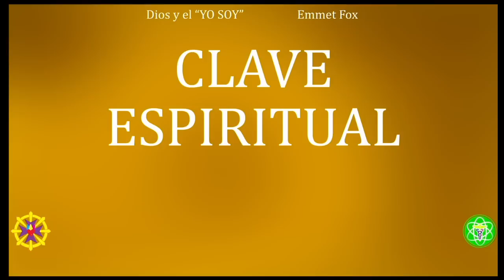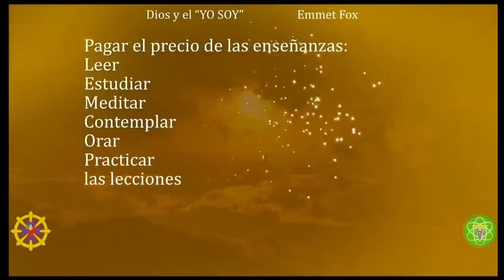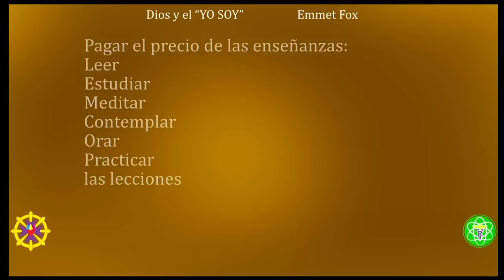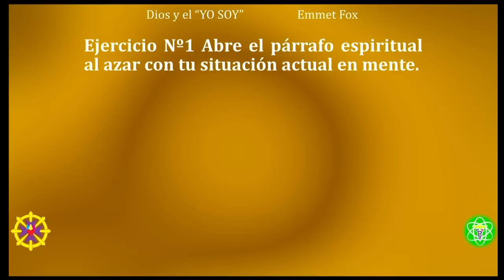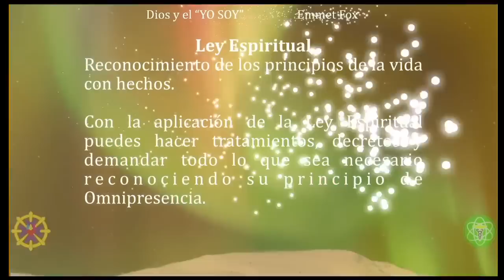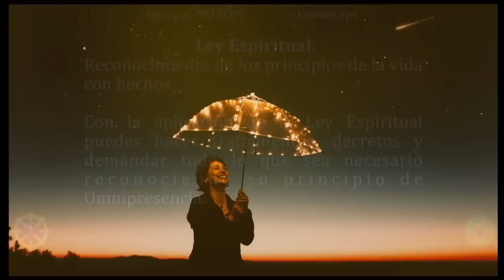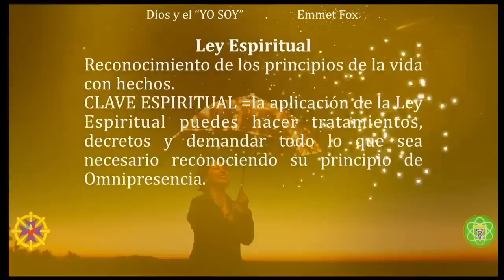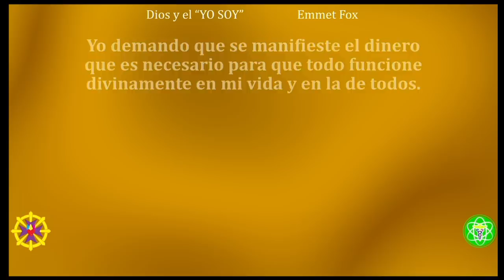CLAVE ESPIRITUAL | Dios y el “YO SOY” de Emmet Fox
Unirse a este canal para acceder a sus Audiolibros:
🔴🎙TRANSMISIONES DIARIAS  en:
ht.ly/fuTt30rvfRL